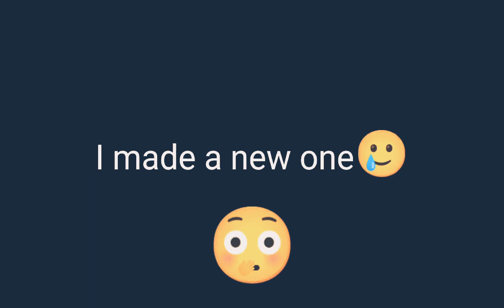this took so long..😩